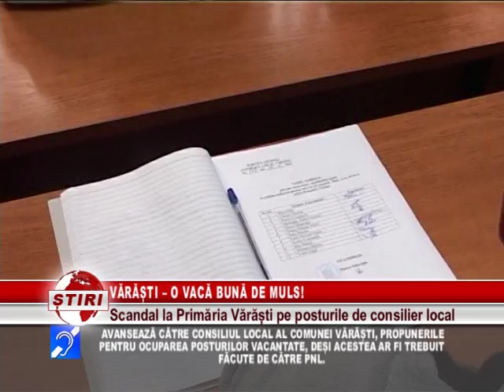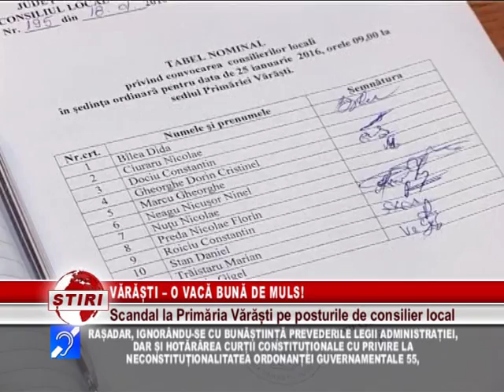VĂRĂȘTI – O VACĂ BUNĂ DE MULS!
DEȘI CURTEA CONSTITUȚIONALĂ S-A PRONUNȚAT CU PRIVIRE LA NELEGALITATEA ORDONANȚEI DE URGENȚĂ A GUVERNULUI NR. 55, EFECTELE ACESTEIA CREAZĂ, ÎN CONTINUARE, EFECTE DEZASTRUOASE, ATÂT ÎN MEDIUL POLITIC, DAR MAI ALES, ÎN CEL ADMINISTRATIV.